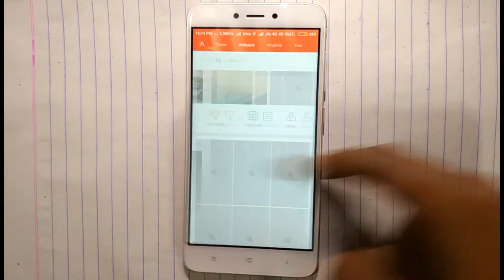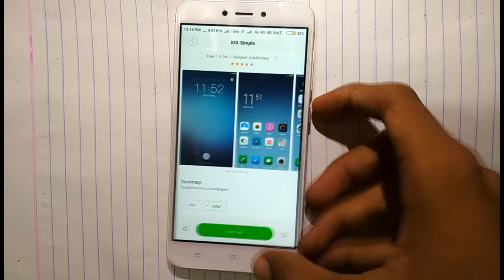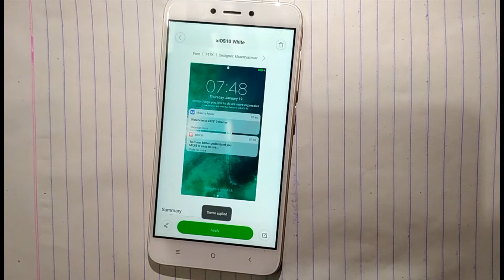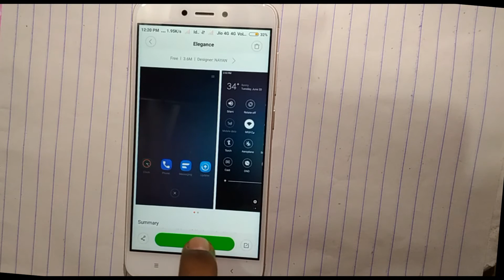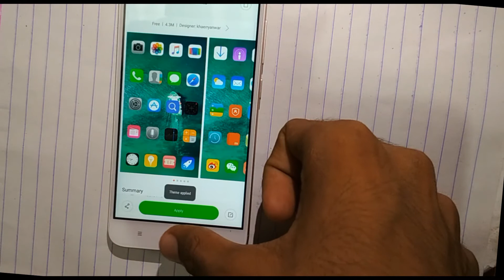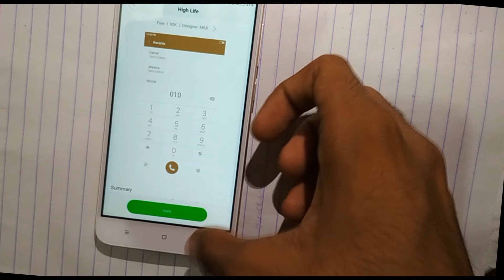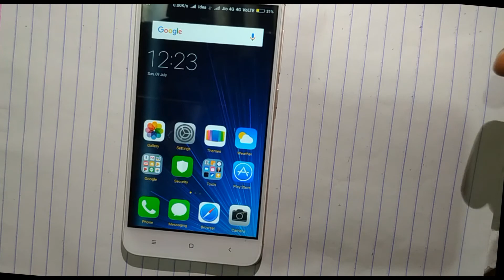How To Make Your Own MIUI Themes by using Customize Option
The earlier versions of Themes App comes with MIUI have customize option. But I noticed that the option is missing in the Themes App on my Redmi Note 3 running MIUI 7.

But I have discovered one technique to enable the Customize option in Themes App. Follow the following steps :

1) Open the Themes App, You can clearly see the Customise option is missing.

2) Close the app and go to Settings = Installed Apps = And locate the Themes App

3) Now click on themes app, you can see details about the app there.

4) Now clear the Data and Force Stop the app.

5) Now Open the themes app again, now you have the customize option enabled!

But this option stays only for few seconds, click on that and you can see various options like Boot Animation, Boot Audio, Icon Packs, etc.

Hybrid SIM Slot Adapter. Avails You To Run 2 SIM And Micro SD Card, All At A Time ;

Nokia 6, Nokia 5 and Nokia 3: Top specs, features, India price & everything you must know

How to Take 360° Photo Using Android Phone || एंड्रॉइड फोन का उपयोग करते हुए 360 ° फोटो कैसे लें